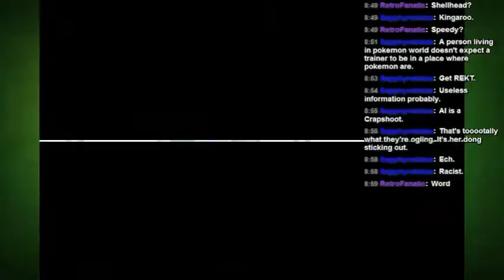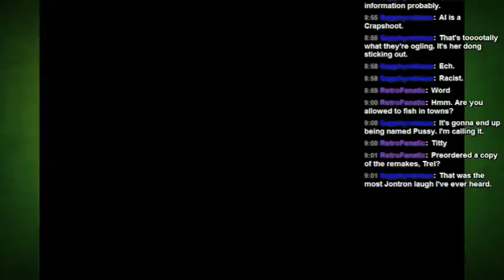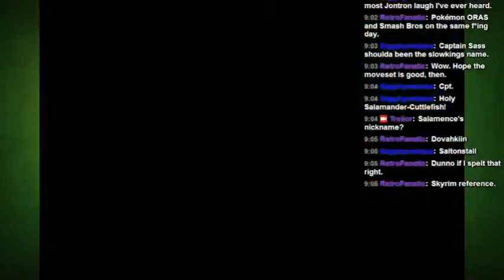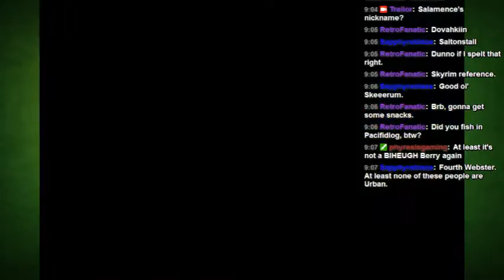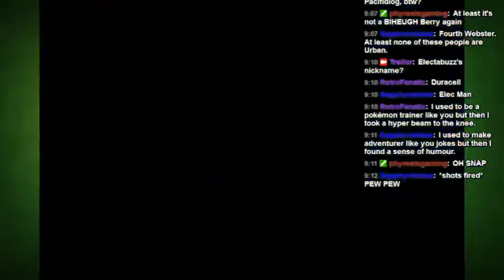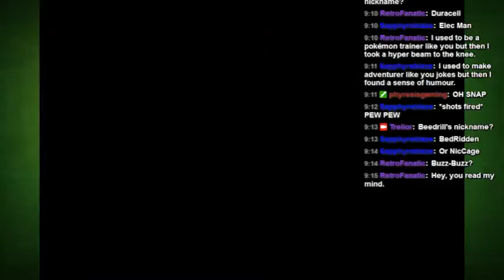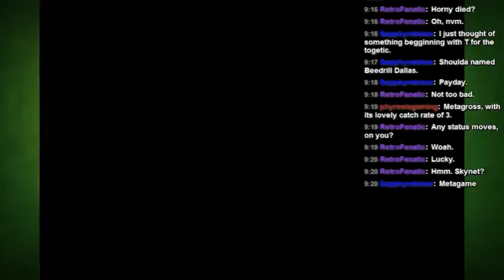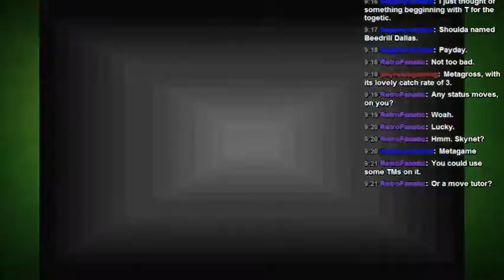Randlocke Emerald Session 4 Part 7